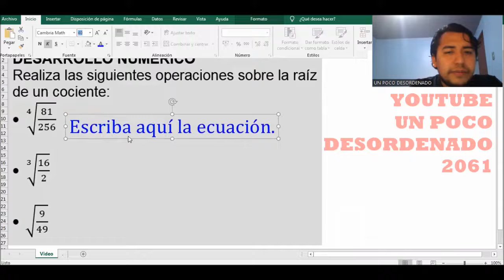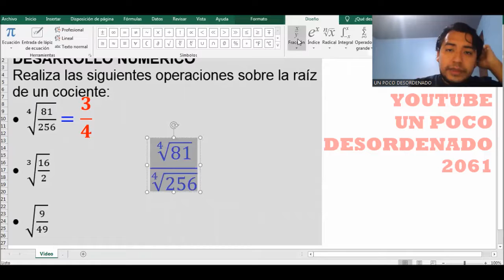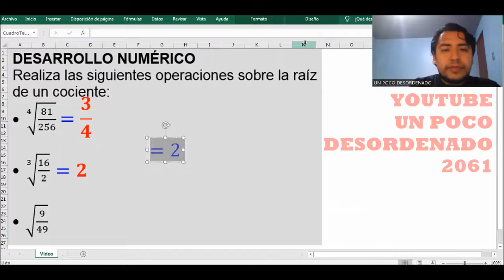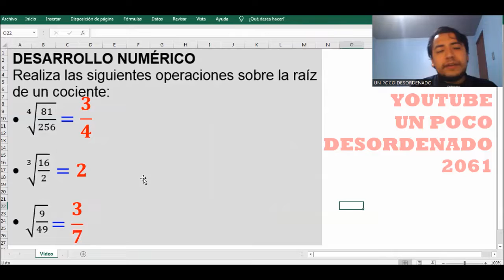1930 - Ejercicios resueltos sobre la raíz de un cociente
DESARROLLO NUMÉRICO
Realiza las siguientes operaciones sobre la raíz de un cociente:
∜(81/256)
∛(16/2)
√(9/49)